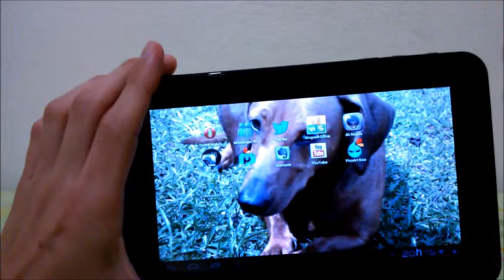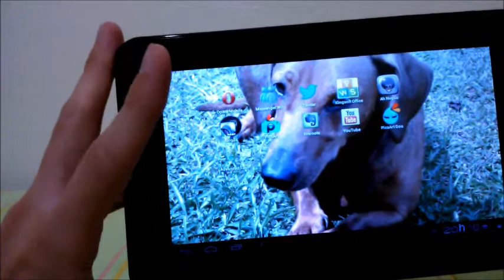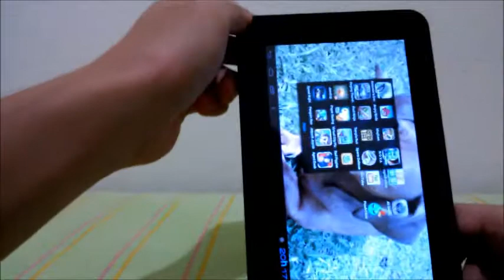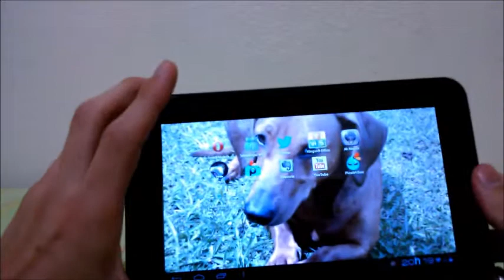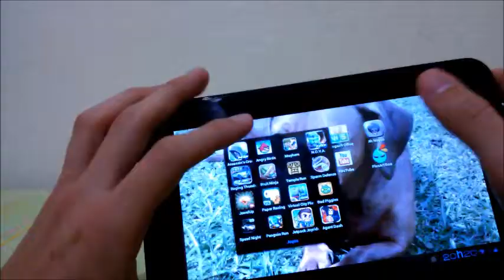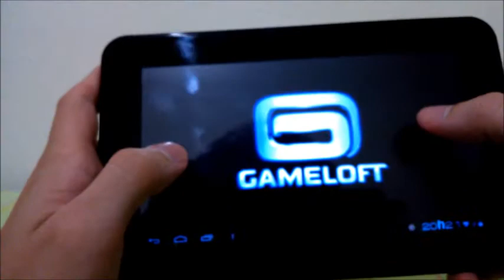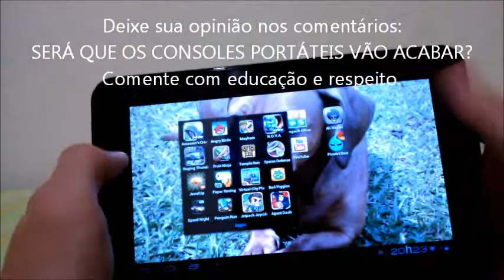Os consoles portáteis vão acabar?!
Nesse vídeo falo a minha opinião sobre o atual estado dos consoles portáteis.